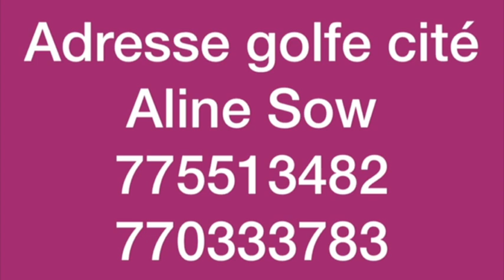Réconciliation de Gaston et Becaye mbaye: Niokhobaye donne son avis..«adoune amoul solo té Gaston..